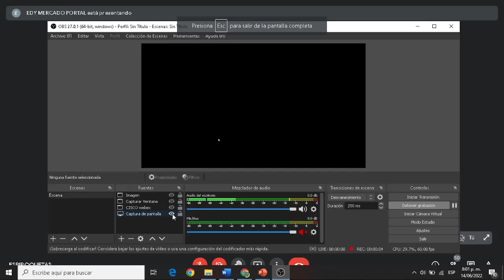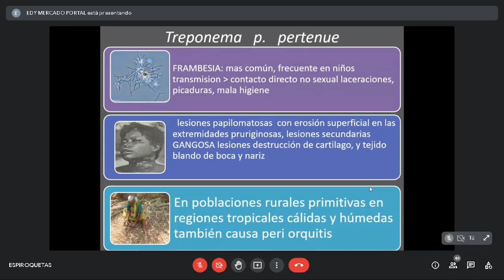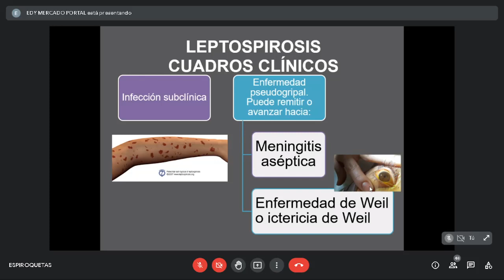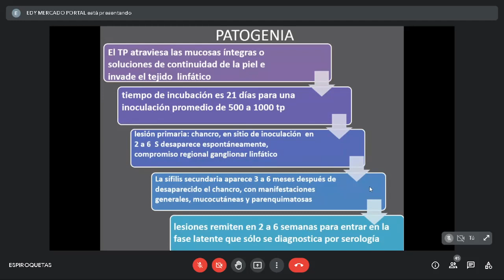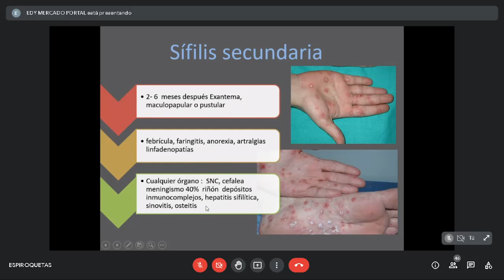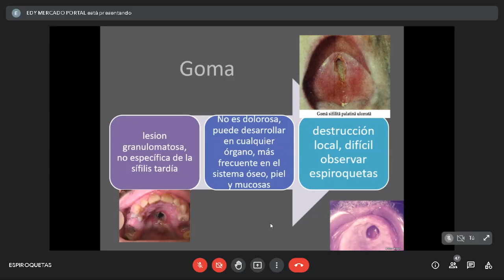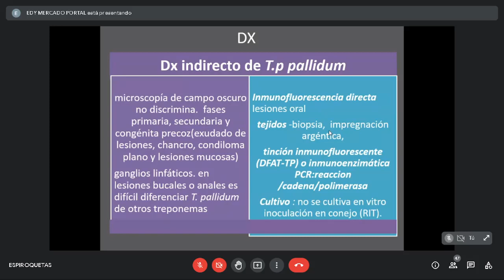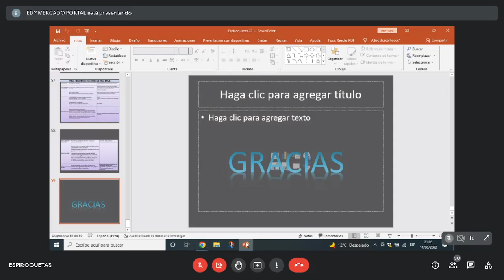CM1 Infectología 30: Espiroquetas, Sífilis (14-06)